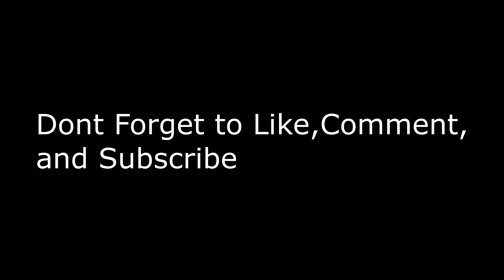NEW HEAT Alert!!SLEEPY FLXYD - REVENGE Reaction!!